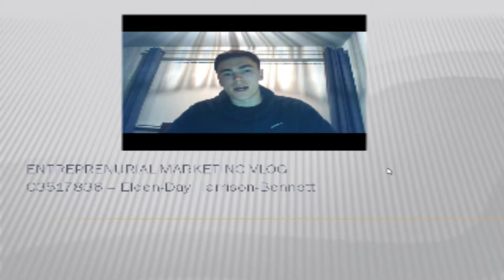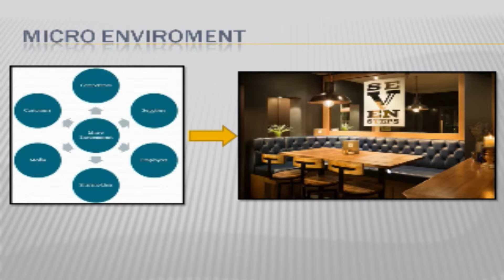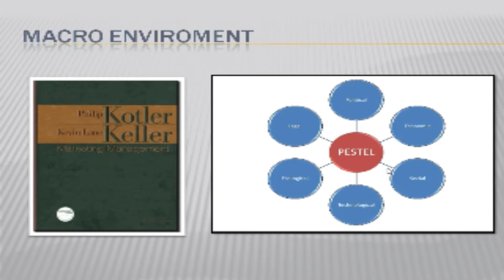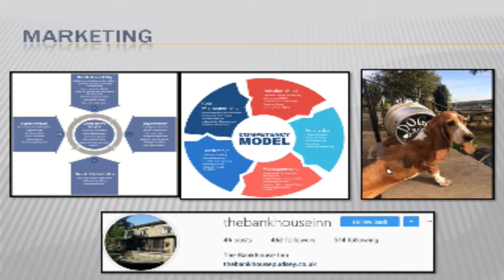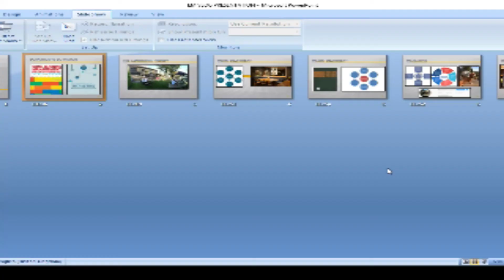Entr Marketing Vlog C3517836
David Stokes, (2000) "Putting Entrepreneurship into Marketing: The Processes of Entrepreneurial Marketing", Journal of Research in Marketing and Entrepreneurship, Vol. 2 Issue: 1, pp.1-16
Monaghan, A. (2018). Craft beer boom pushes number of UK breweries past 2,000. [online] the Guardian. [Accessed 2 Nov. 2018].
BusinessDictionary.com. (2018). [Accessed 2 Nov. 2018].
Yorkshire's Quintessential Magazine. (2018). 7 Steps Pudsey - Yorkshire's Quintessential Magazine. [online] Available [Accessed 1 Nov. 2018].
Emeraldinsight.com. (2018). [Accessed 2 Nov. 2018].
[Accessed 2 Nov. 2018].
Instagram.com. (2018). The Bankhouse Inn (@thebankhouseinn) • Instagram photos and videos. [online] Available [Accessed 1 Nov. 2018].
S, S. (2018). Difference Between Micro and Macro Environment (with Comparison Chart) - Key Differences. [online] Key Differences. [Accessed 2 Nov. 2018].
7 Steps - Bar & Eatery. (2018). [Accessed 2 Nov. 2018].
Slideshare.net. (2018). Analysing business risks; macro environment. [online] Available [Accessed 2 Nov. 2018].